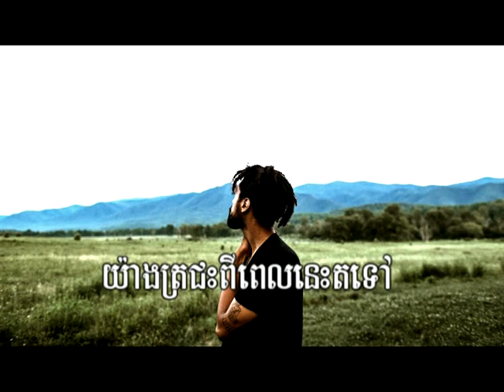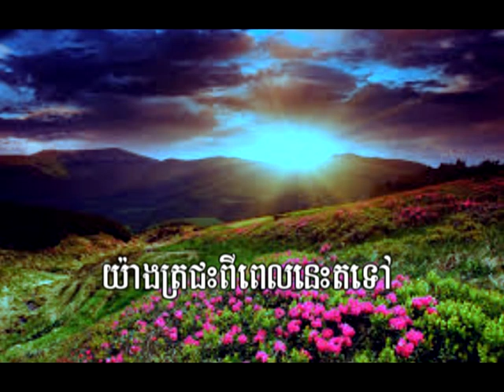តើជំនួយខ្ញុំមកពីណា​​ cover song by resun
ច្រៀងឡើងវិញដោយ៖ រីសាន់
បទភ្លេង៖ រីសាន់
រូបភាព៖ អឿត